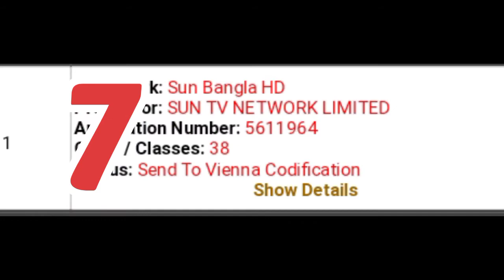10 New Program With New Timing | Episode 84 | Dd Free Dish New Update Today